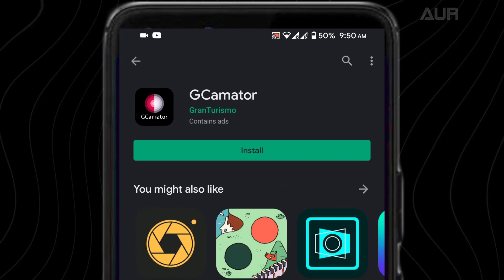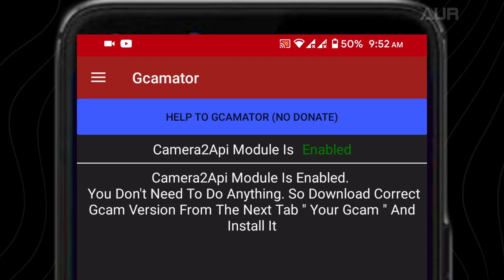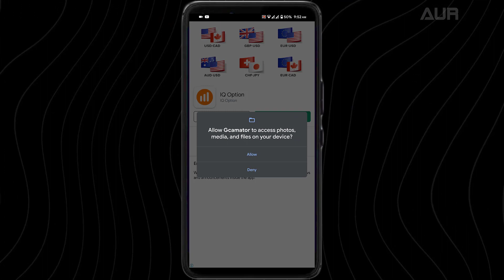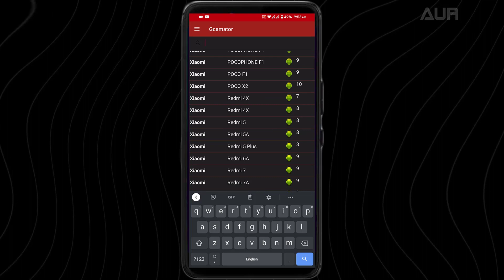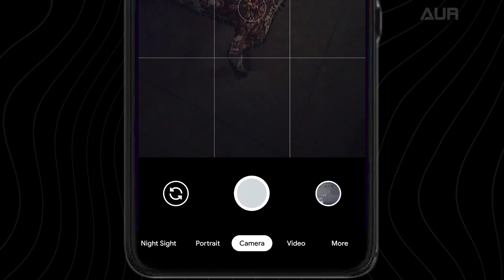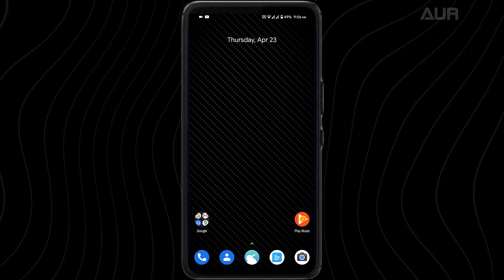Install GCam on Any Phone With This App in 2 Steps | Easiest Method to Install GCam | A U R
In this video I will show you how you can install gcam on your mobile with 2 clicks.